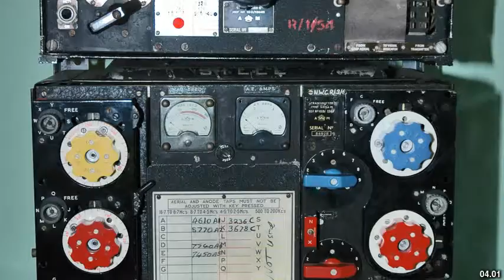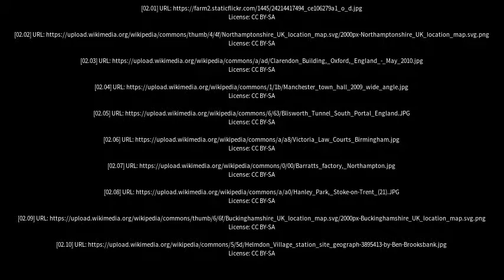Best places to visit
Best places to visit - Towcester (United Kingdom) Best places to visit - Slideshows from all over the world - City trips, nature pictures, etc.